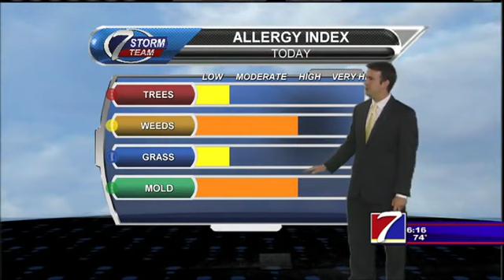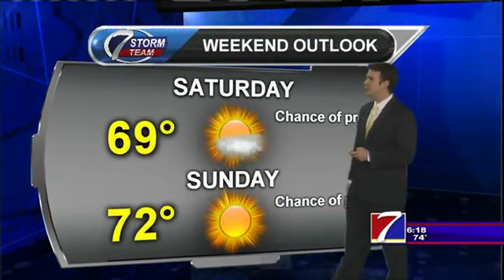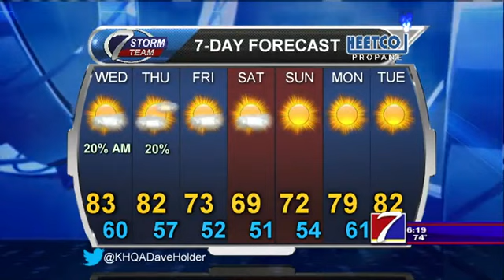KHQA Weather - Tuesday, September 8th, 2015 - Dave Holder